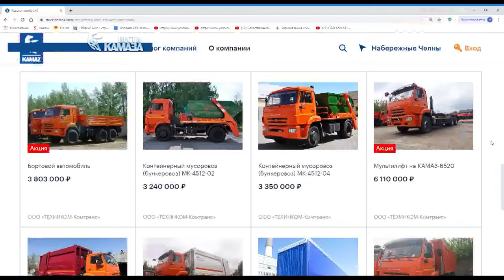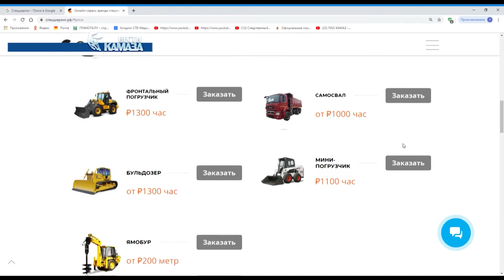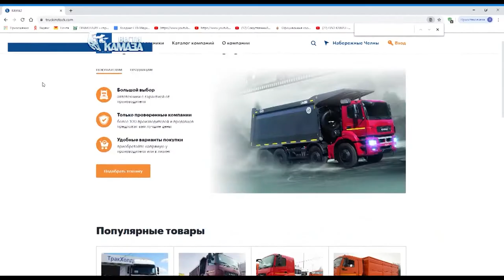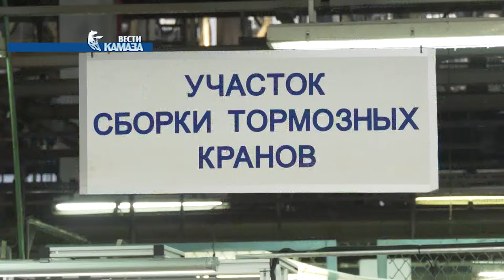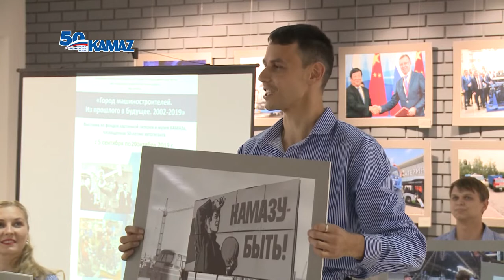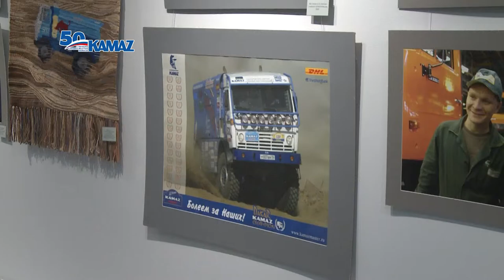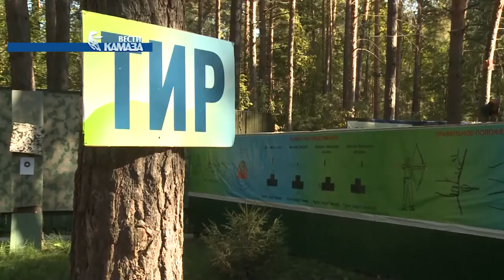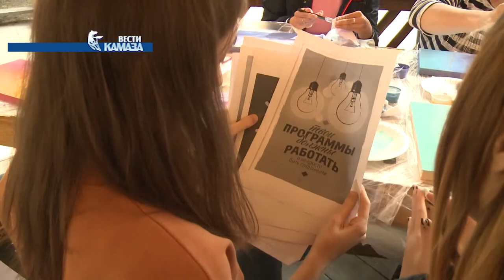Телепрограмма «Вести КАМАЗа» от 13.09.2019 (самые свежие и актуальные новости камского автогиганта)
1. Завершившаяся в Москве выставка Comtrans все эти дни оставалась основным информационным поводом для журналистов поговорить о «КАМАЗе». Публикаций было сотни, сюжетов, к сожалению, заметно меньше, но мало кто из коллег обратил своё внимание на очень интересную деталь. В этом году «КАМАЗ» впервые приехал на выставку не просто как производитель коммерческого транспорта, но и как компания, которая создаёт вокруг себя цифровую экосистему. Собравшейся в столице публике представили сразу три уже работающих проекта, каждый из которых поможет превратить даже небольшой автопарк в сверхприбыльный для владельца бизнес.

2. Пару недель назад в цехе сборки кабин автомобильного завода обновилась обстановка. Здесь появились сразу пять новых эргономичных рабочих мест. Новоселье отпраздновали работники участка сборки тормозных кранов. Старые столы здесь заменили новыми, также появились накопители, полки на которых легко регулировать под рост. Самое примечательное – появиться новой эргономике помог алюминий. Как с помощью этого металла улучают рабочие будни – расскажут наш корреспонденты.

3. «Из прошлого в будущее» – с «КАМАЗом». В Картинной галерее торжественно открылась третья, заключительная часть выставки «Город машиностроителей. Из прошлого в будущее. 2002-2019». Финал юбилейной экспозиции охватил современный период автогиганта – эпоху, когда у руля «КАМАЗа» встал его нынешний гендиректор Сергей Когогин. Подробности – далее.

4. Сотрудники «КАМАЗа» продолжают акцию «50 добрых дел», которые приурочили к предстоящему золотому юбилею градообразующего предприятия. 8 сентября, когда все взрослые голосовали, заводчане вместе с больничными клоунами развлекали детей, дарили им подарки, заряд отличного настроения, чтобы маленькие пациенты КДМЦ скорее шли на поправку. В акции участвовали сотрудники завода двигателей, центра закупок, литейного завода и гендирекции.  Съемочная группа «Вестей КАМАЗа» также не смогла пропустить данное мероприятие.

5. И пока больничные клоуны развлекали детей, взрослые в этом же центре исполняли свой гражданский долг. 8 сентября, в воскресенье состоялись выборы депутатов в Госсовет республики. И родителям, которые находятся в палатах со своими детьми, ожидая из выздоровления, и сотрудникам больницы дали возможность отдать свой голос не покидая стен учреждения. Как это было – в следующем сюжете.

6. Отдыхая умственно и физически. День Программиста отметила дочка автогиганта - компания «Центр обслуживания бизнеса». По-настоящему большой праздник интеллектуалов состоялся на базе отдыха «Снежок», где АйТи-специалисты устроили активный выходной с разными площадками, начиная от лазертага и стрельбы, заканчивая велоквестом и просмотром фильма.